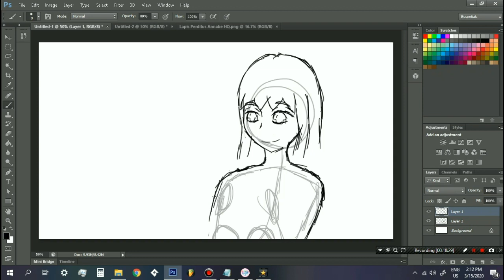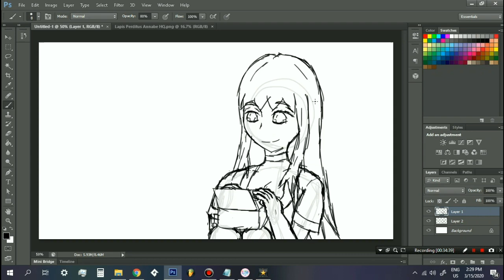Inside the box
First thing that came to mind when I got my hands on a music box...
Make a song using it!
The song was originally just supposed to be 30 seconds. But I got too into it.
This song incorporates my leitmotif, the first song to ever do.
It uses very elementary grade composition and is meant to just sound normal. Nothing unique, like it is thinking solely inside the confines of its theory inside the box unwilling to experiment. Which is why the song is a stagnant at times.

Feel free to use the song if you want. Just give credit.